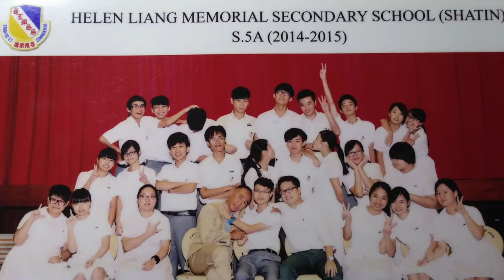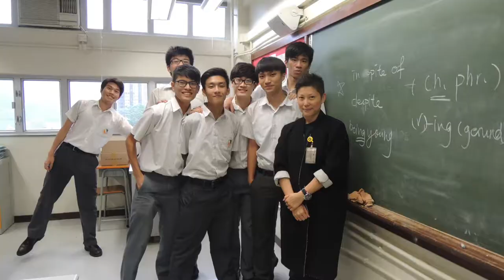2015-2016 HLMSS Last Day Vid